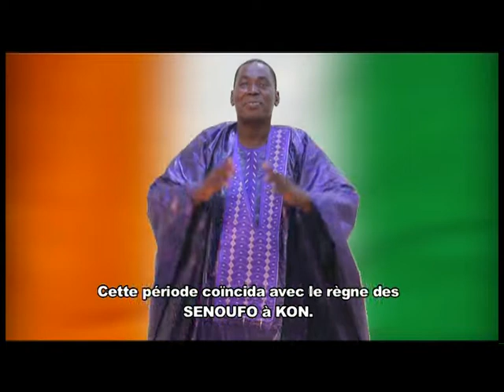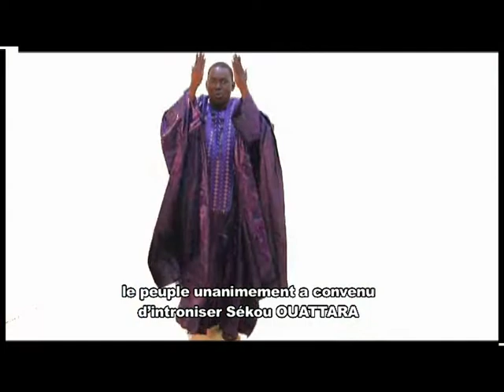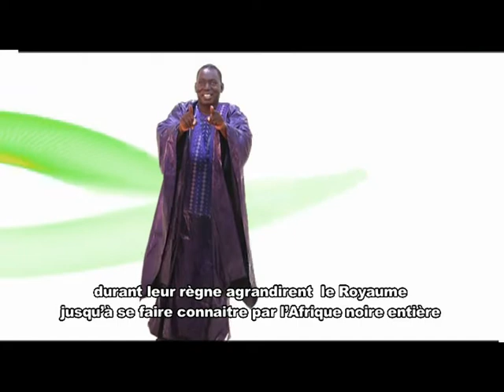clip Bakoroba diabate ...Alassane Ouattara...